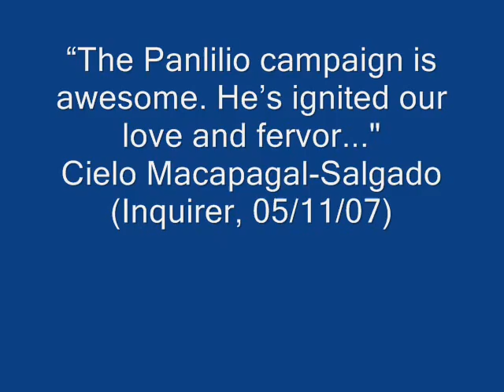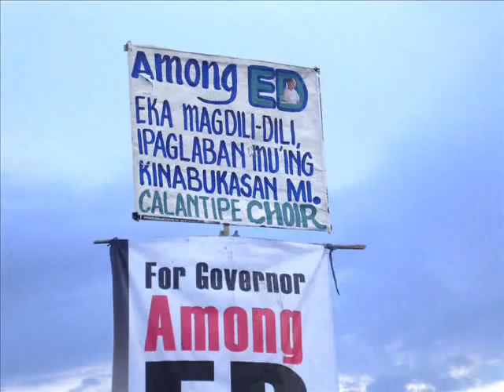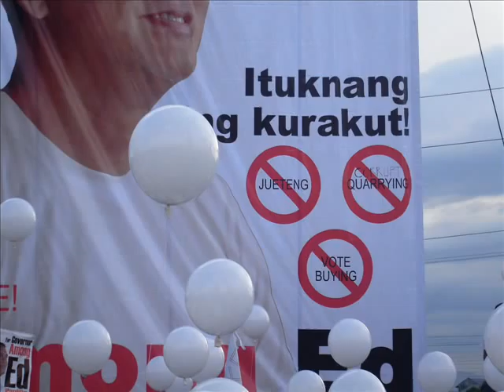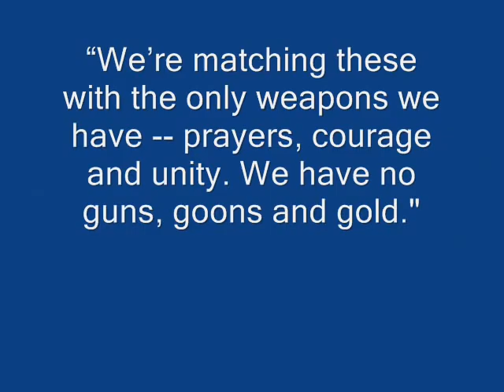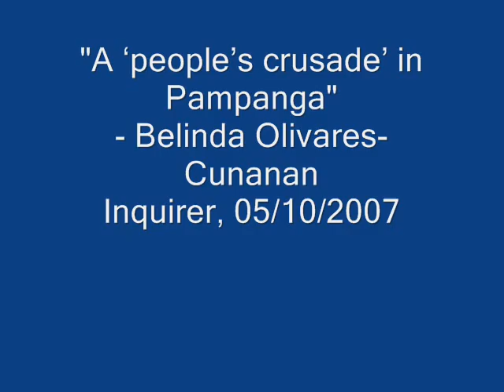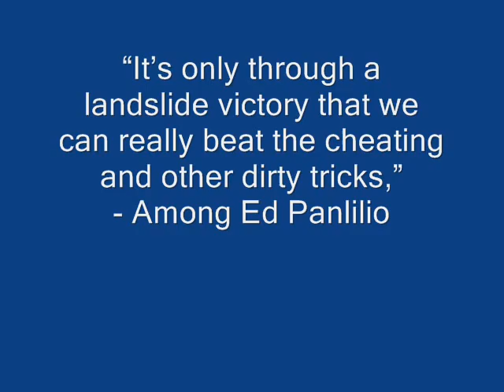Among Ed Panlilio - Grand Miting de Avance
Grand Miting de Avance of Fr. Ed Panlilio on May 12, 2007.